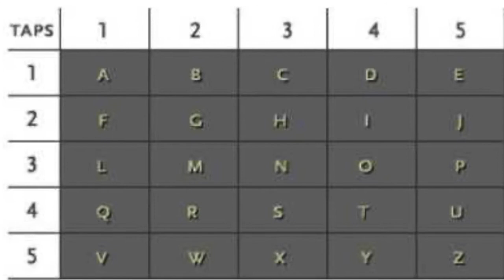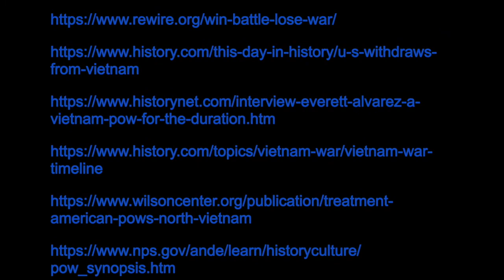POW Communication in Vietnam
NHD 2021 documentary